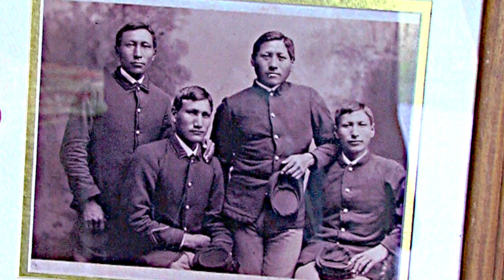Community 126- Oakerhater Vacation Bible School June 2016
Cheyenne and Arapaho Television CATV47 is a Public Educational TV station (K47MU-D) owned and operated by the Cheyenne and Arapaho Tribes.